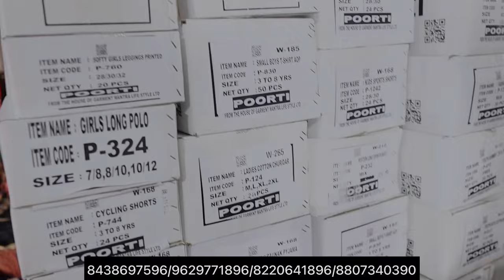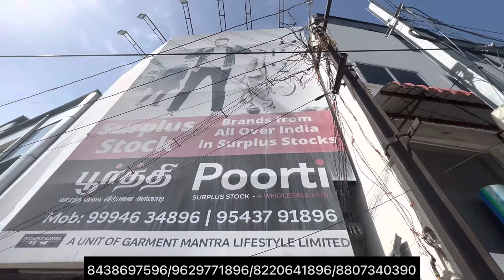Biggest Export Surplus Dealer of Tiruppur / Poorti Factory Tour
POORTI,
Door no: 3&4,
Nanjappa school road,
Kadharpet, Tirupur.